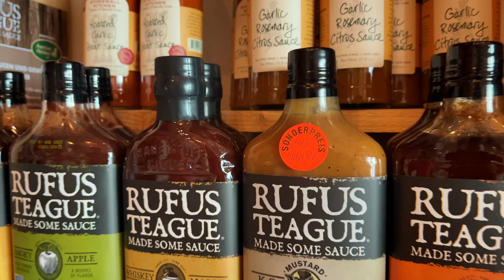What are shops like in Weiden Germany? A look into "Lebensfreuden" and working with a disability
Welcome to Weiden Germany, a Bavarian city full of cozy cafes, restaurants, and plenty of historic festivals all year around, but today I want to draw your attention to one of the many boutique stores you can find right off the fußgänger Platz in the heart of downtown.  Today my new friends and I want to help you explore all the things that make you happy, the joys of life, this is Lebensfreuden.

Owner Sieglinde Scharnagl opened up Lebensfreuden aka “Joys of Life,” which was named after the life motto of her son, Ludwig, who also works there.

Ludwig was born with down syndrome, but that doesn’t stop him from being extremely cheerful and friendly to everyone around him.  Sieglinde wanted to create an opportunity for Ludwig to have a “normal” challenging job that could provide him with life skills, help him grow, and of course, give him a chance to make friends along the way.

Inside the store you can find all types of “make you feel good” products that change with the season.

To learn more about their store you can visit their

Address: Hinterm Zwinger 17, 92637 Weiden in der Oberpfalz

Hours of Operation:
Tues - Fri 10am - 6pm